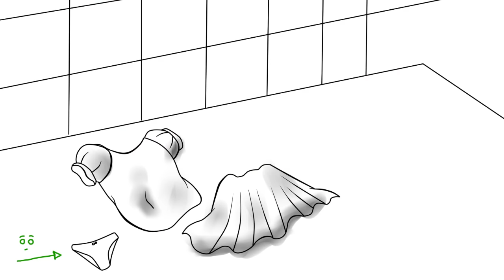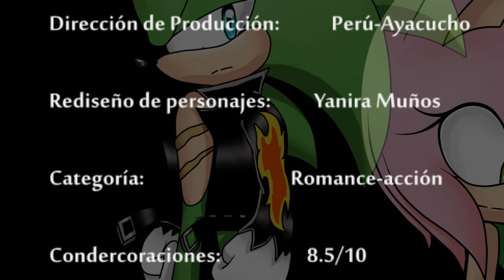†Love of evil♥ Capitulo 1 (Sub English activar) especial 200suscriptores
¡ABREMEEEEEEEEEEEEEEEE!

hola, perdón si es algo corto pero lo que solo es un adelanto, los siguientes capítulos serán mas largos, este capitulo solo fue de relleno para reforzar la historia.
ADVERTENCIA
Esta serie contiene romance y acción, pero también es una serie llena de momentos fuertes que podrían dañar la sensibilidad del espectador, se recomienda discreción, ademas de que posible contenido lemon futuro, así que si eres menor de 13 años, personalmente te recomiendo que no veas esta serie, pero si aun así decides verlo esa es tu responsabilidad, y no la nuestra.
NOTA: Esta serie también tratara de entrar mas a fondo en la historia de los personajes (en especial de Rosy) así que lo que veas prácticamente es 100% real solo en las series que are mas adelante, y que esto también revelara muchas pistas respecto al origen de varias incógnitas y también a los orígenes de scourge y Rosy,(según claro mi punto de vista).

Si no te gusta la serie no critiques, ni insultes, da tu punto de vista si lo deseas pero con respeto y comprensión, y si no te agrada simplemente deja de verla
Dueña: Fantastic Massy
Programa de edición: Sony Vegas pro.11
Fecha de estreno o debut: 19/11/16
Musica del ending: Del anime kaichou wa maid 2 ending
Efectos de sonido:Todos sacados del Internet
Fanfic de inspiración (La dueña se llama Sonye-San)
Personajes: Pertenecen a Archie comics (no son de mi propiedad)

PAGINAS SOCIALES